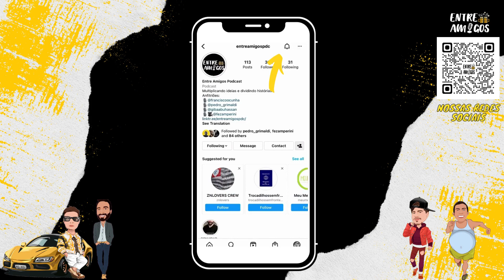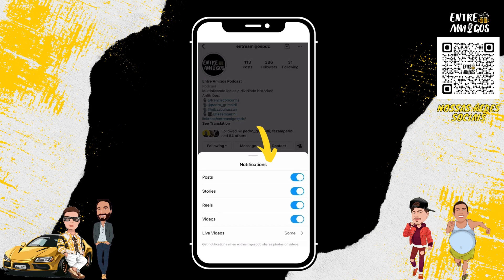É por isso que o TIAGO CAZZOTO nunca deixa de aprender -Cortes Entre Amigos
ANFITRIÕES:
Chico - Instagram @franciscoocunha